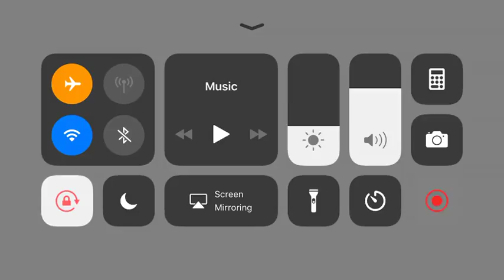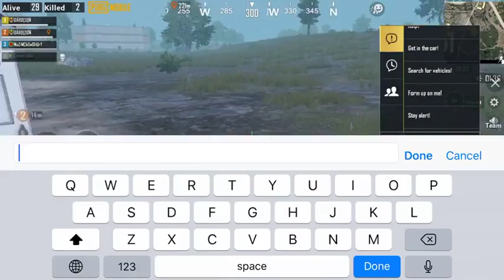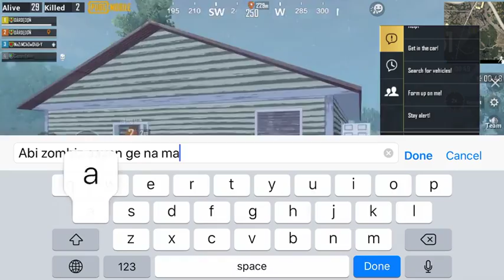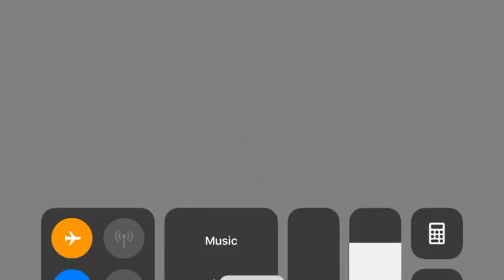Pubg mobile VS sqaud 5 enemys 76 zombies 1 LICKERS KILLS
Pubg mobile VS sqaud in zombie mod full match in erangel map 5 enemys 76 zombies 1 LICKERS KILLS ENJOY THE GAME AND TNX FOR WATCHING